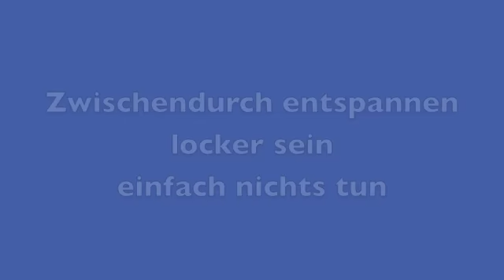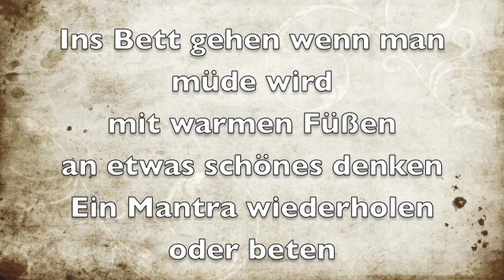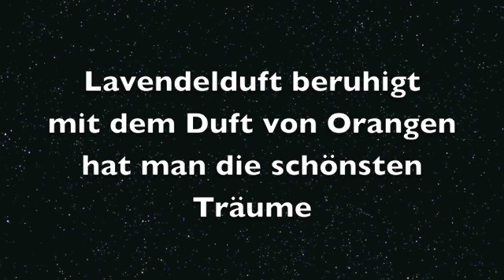Schlaf gut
Gesundheitstips von Heidi Tiemann
Musik von Brahms